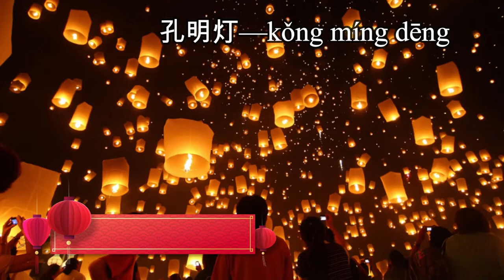Chinese lantern festival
Chinese lantern festival is one of China´s many major festivals. Why is it celebrated? How is it is celebrated? A video on the significance of a cultural festival.